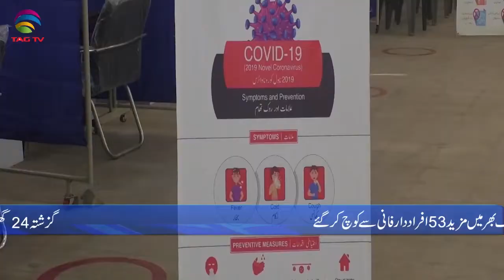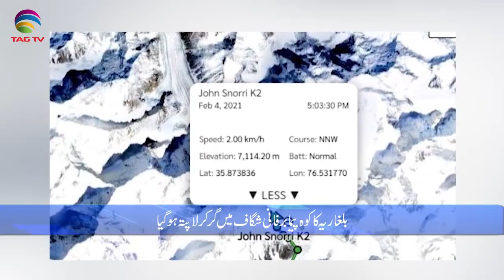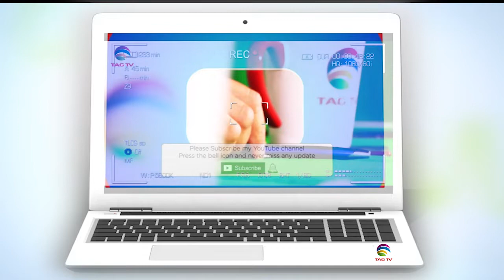Pakistan News Bulletin with Rukhsar Shahzad, Feb 5, 2021